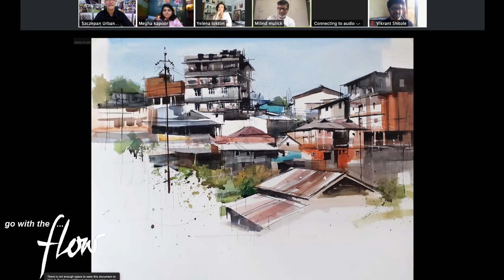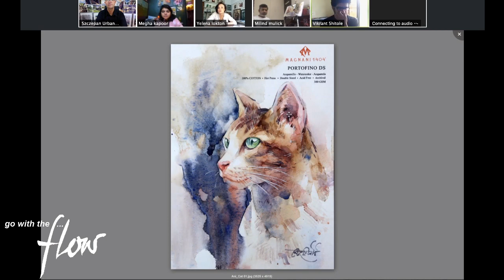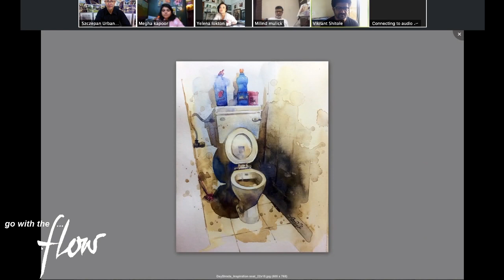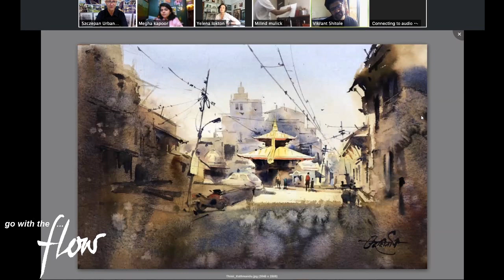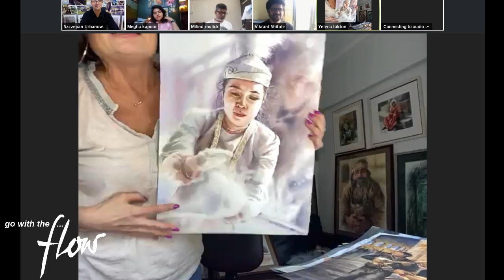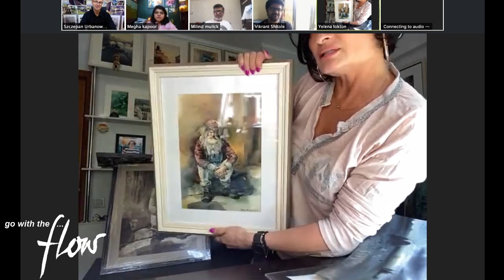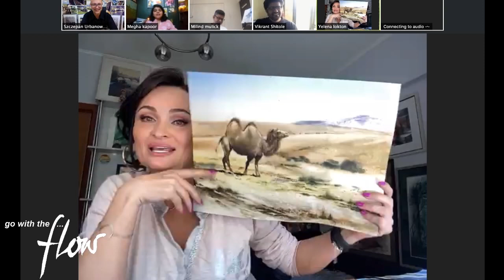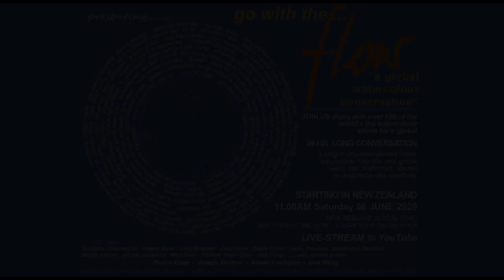ZONE 07 - GO WITH THE FLOW - a global watercolour conversation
GO WITH THE FLOW - a global watercolour conversation
ZONE 07 ARTISTS & HOSTS
-Milind Mulick / Vikrant Shitole / Yelena Iokton / La Fe
-Megha Handa Kapoor / Szczepan Urbanowicz